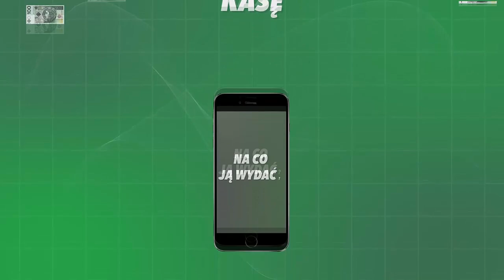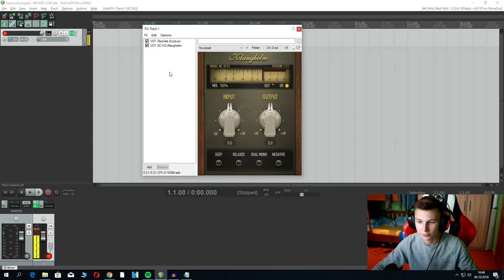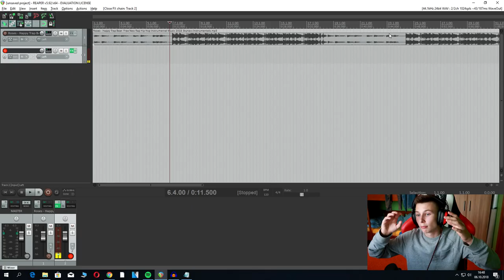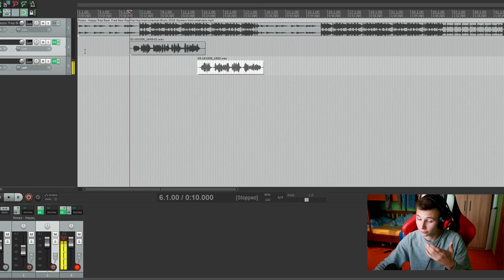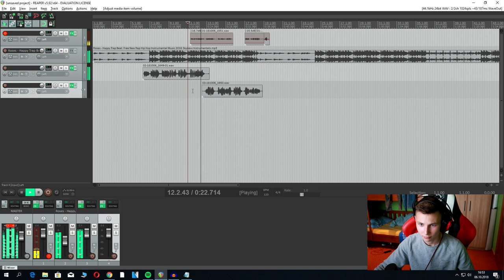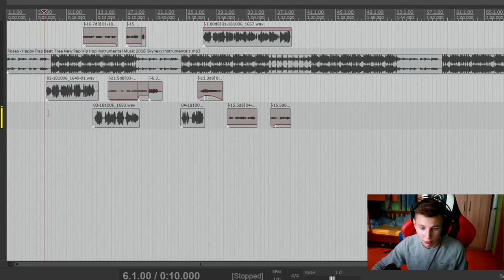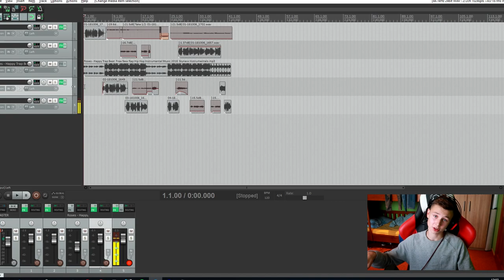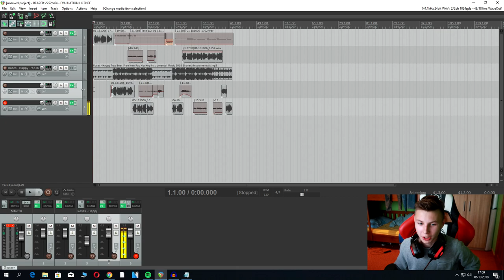RAPUJE WIERSZYK Z INTERENTU... |RAPUJE LOSOWE TEKSTY #2 👌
Cześć, nagrałem 2 odcinek z serii ,,Rapuje losowe teksty"
Sami zobaczcie jak wyszło... (xD)
Miłego dnia!